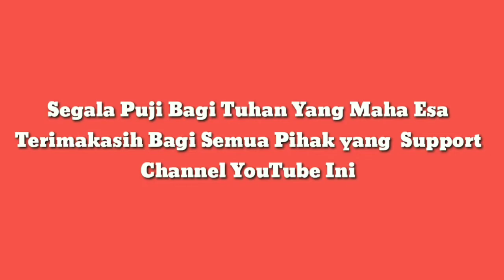Mukbang Oseng-oseng Ayam Goreng | Mukbang Indonesia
Izin mukbang lagi sahabat, kali ini menu nya oseng oseng Manisa dan kacang panjang lauk ayam goreng.